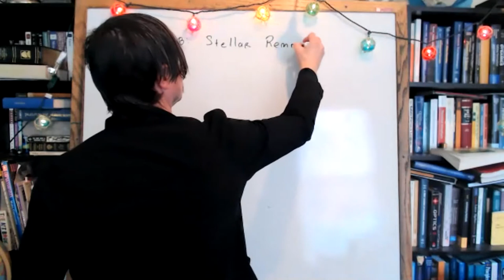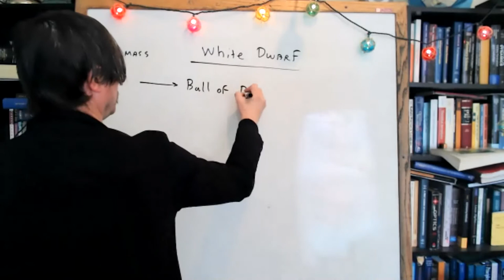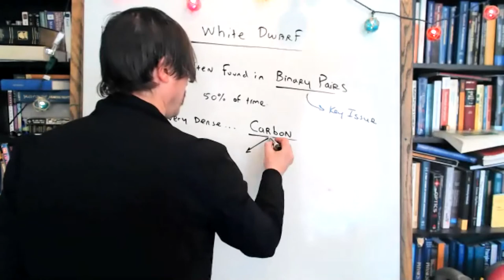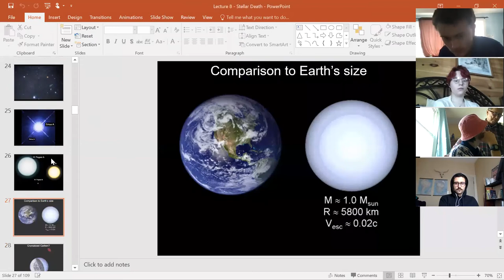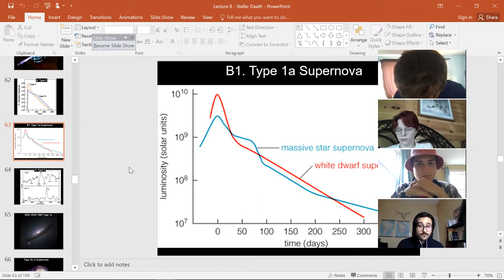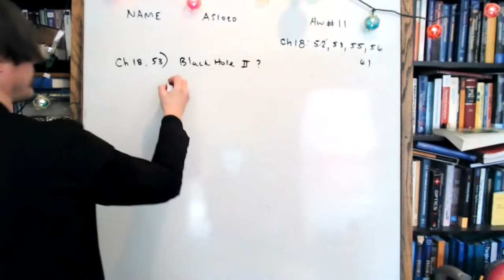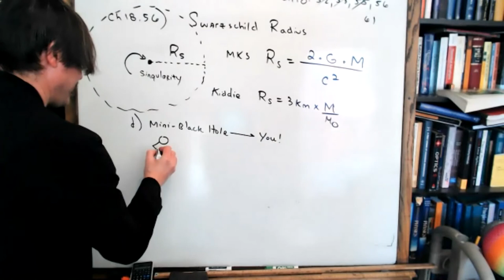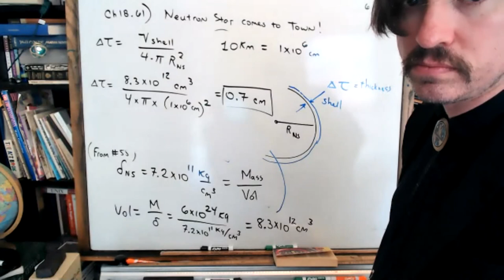AS1020 Spring2021: LECT13-HW11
LECT13-pt2: Galaxy Components, Stellar Remnants, white dwarfs, density, high mass transfer binaries, accretion disks, Chandrasekhar mass limit, type1a supernovae

HW11: Ch18: 52, 53, 55, 56, 61